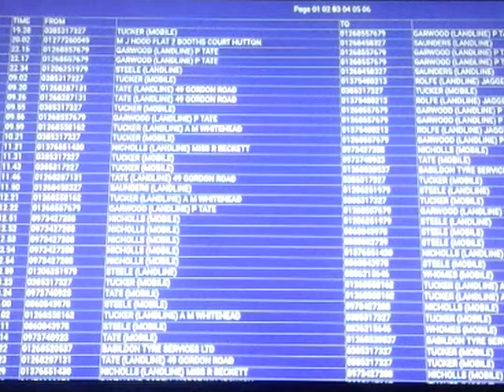The Essex Boys Murder Case (Part 43) The Pact 3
Fourty'th of several videos involving key individuals on the 6th December 1995. (Did MS and JW make a pact prior to the executions part 3)